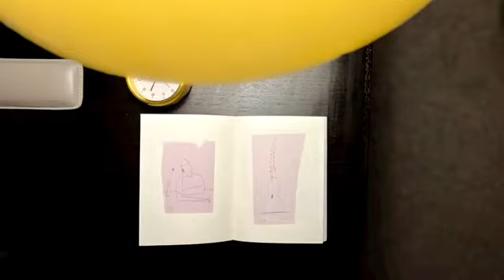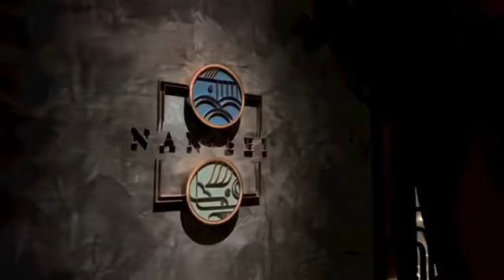Thailand, Bangkok (July 2023) - Day 1